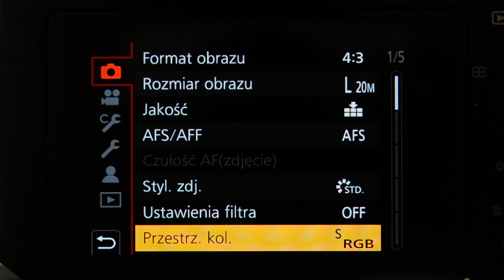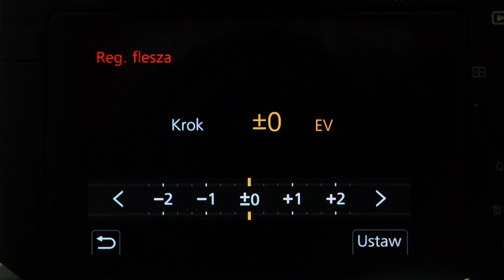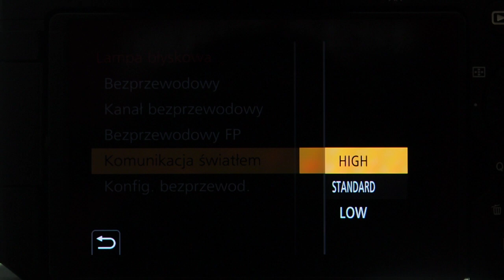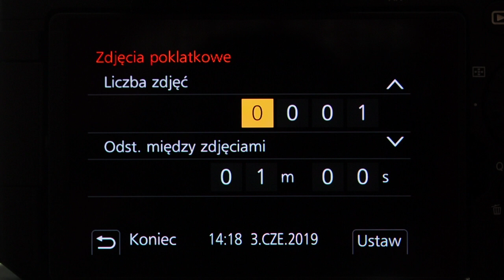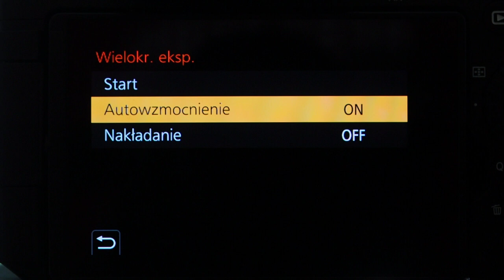Panasonic G90 - menu fotografowania